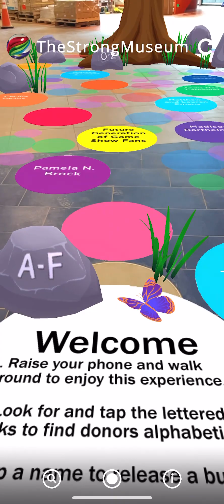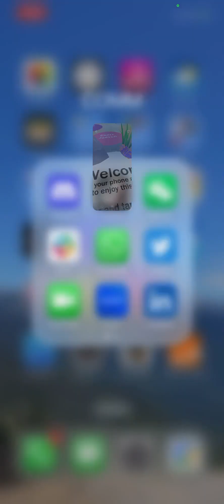2023 06 14 MOP Butterfly Tree Test trim